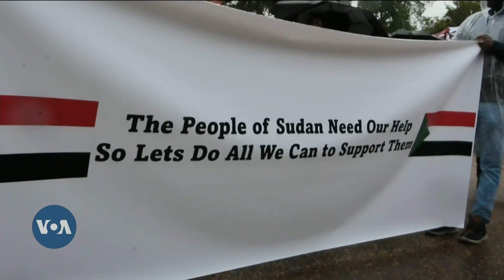Sudanese Protestors Hold Rally at White House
Several human rights organizations and a dozen of members of the Sudanese community held a rally in front of the White House to urge the Biden administration to pay attention to the Sudan conflict, protect civilians and increase humanitarian aid. The rally comes as fighting between the Sudanese Armed Forces and the paramilitary Rapid Support Forces enters its sixth month. John Tanza files from Washington, DC.